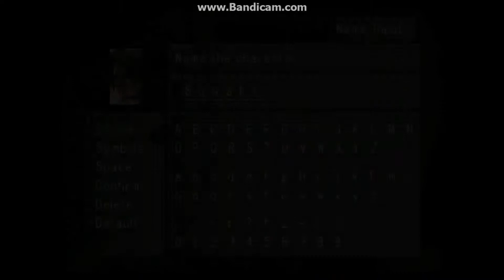Final Fantasy VIII - Unfinished Business - Soarman Plays #1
Final Fantasy 8 and Dishonored will be the 2 main Let's Plays for this channel :3

Here is the link if your interested in buying and playing the game yourself :3

Description: It is a time of war. Galbadia, a Global Superpower, has declared war on Dollet, a country whose training academy is home to two personalities: the hot-headed Seifer and the 'lone wolf', Squall Leonhart. Both are equally at conflict with each other as their country is with Galbadia; to others, Squall appears lacking in team spirit, while Seifer lacks the discipline of his rival. However, a chance encounter with the free-spirited Rinoa Heartilly turns Squall's universe upside down; having thrived on discipline, Squall find the carefree Rinoa fascinating. He also begins to dream that he is Laguna Loire, a Galbadian army soldier…
Meanwhile, a sorceress manipulates the most powerful men in Galbadia.
Will Squall and his party succeed in defeating this maniacal sorceress and saving their world? Or will all come to an end?

The is the PC version of Final Fantasy VIII